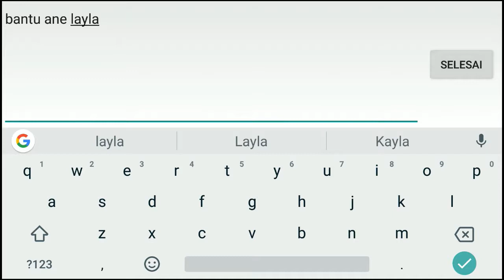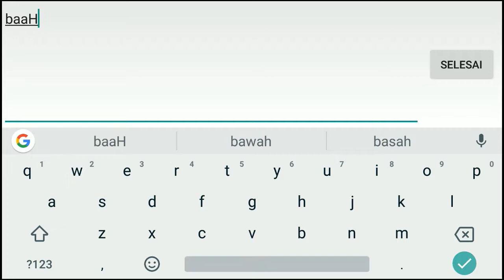HERO MARTIS TYRANT PERDANA MAIN LANGSUNG MENANG